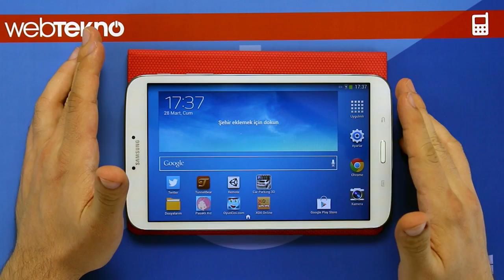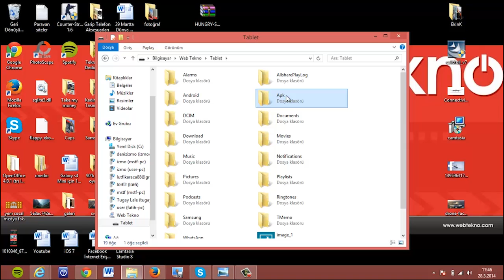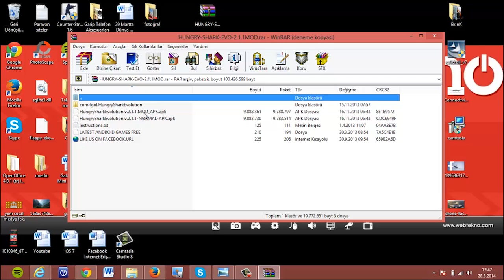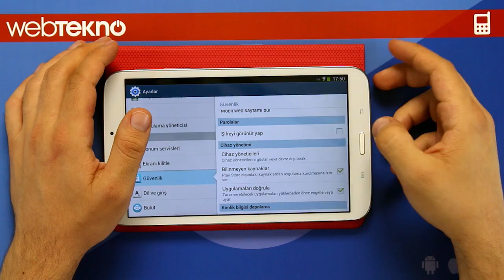APK Nedir? Nasıl Yüklenir?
Android cihazlarda bulunan Apk dosya sisteminin yüklenmesi ve kurulumu